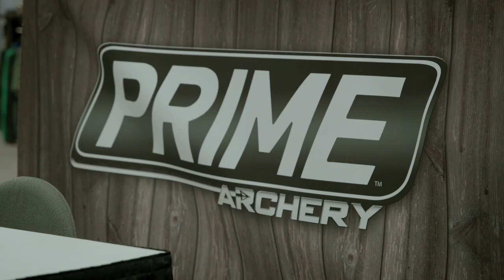2022 ATA Trade Show Prep Day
Thank you to all who attended the 2022 ATA Trade Show! We'll see you at the 2023 ATA Show in Indianapolis on January 11, 12, and 13.

Video Provided by Land, Ltd.